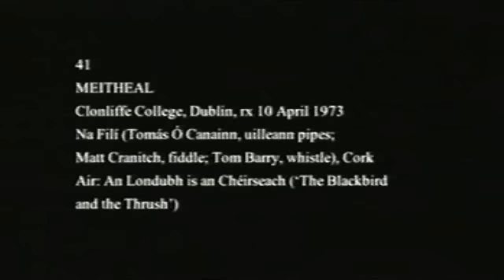Na Filí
Popular Irish Traditional Group from 1973, Na Filí (The Poets) playing an Irish slow air An Londubh is an Chéirseach (The Blackbird & The Thrush).    Tomás Ó Canainn (Pipes), Matt Cranitich (Fiddle) & Tom Barry (Whistle).

Tomas O'Canainn (1930- ) is an Irish Uilleann piper, accordion player, singer, composer and writer. He was a founder of the group Na Fili with fiddler Matt Cranitch and whistle player Tom Barry in the late 1960's and 1970's. They gained considerable popularity and recorded several albums. Tomás O Canainn passed away on 15th September 2013.